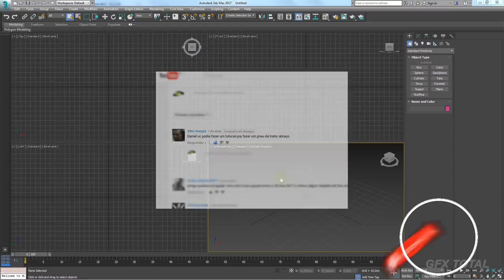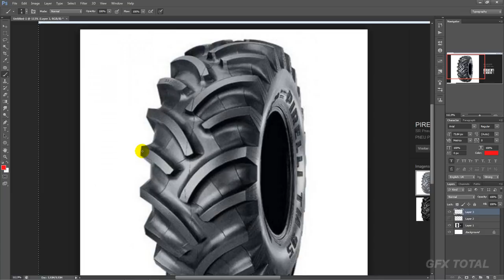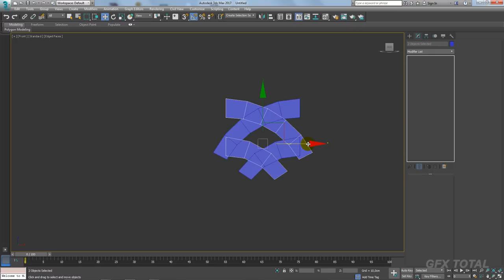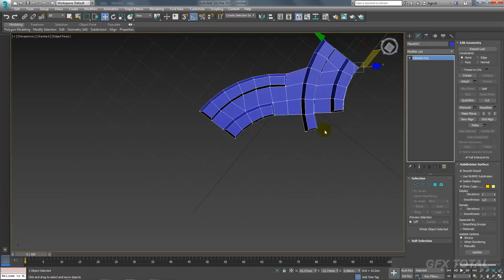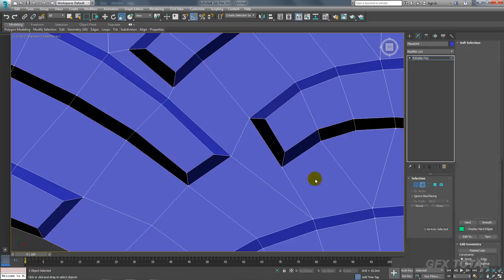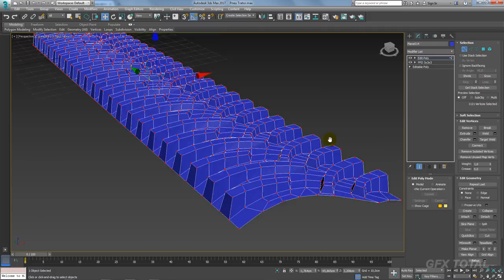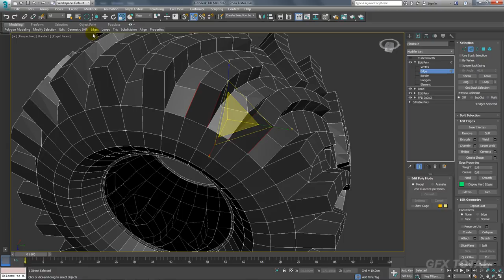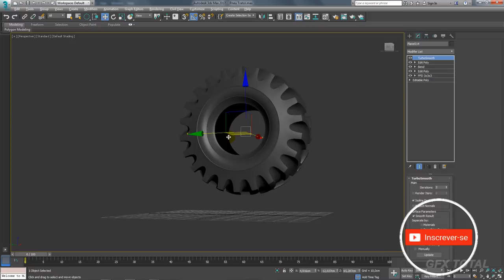Modelar Pneu de Trator high Poly 3Ds Max (Tyre Modelling)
Seja bem-vindo! (;